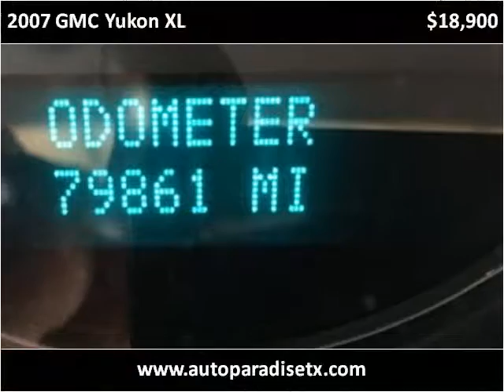2007 GMC Yukon XL Used Cars Arlington TX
This 2007 GMC Yukon XL is available from Auto Paradise of Texas.